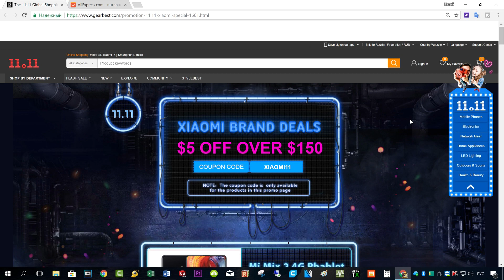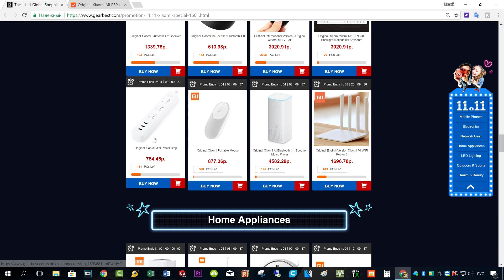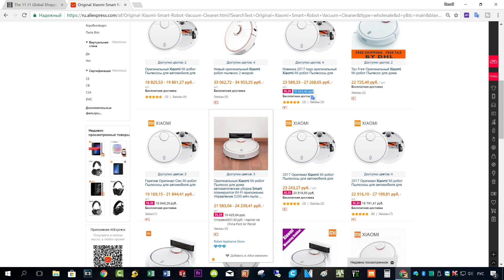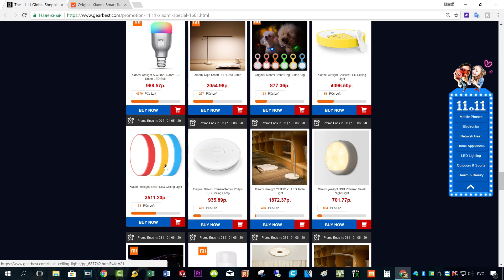СРАВНИВАЕМ ЦЕНЫ 11.11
✅СТРАНИЦА АКЦИИ 🌈MULTIMEDIA НОВОГО ПОКОЛЕНИЯ 2020 НА ПРИМЕРЕ HYUNDAI CRETA ПОДКЛЮЧАЕМ ШТАТНУЮ КАМЕРУ📷 И МИКРОФОН🎙